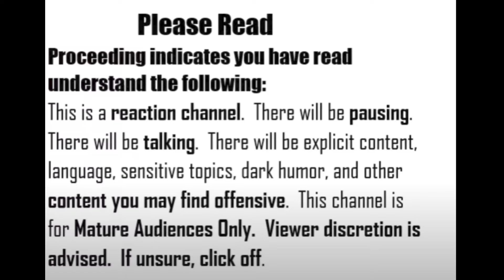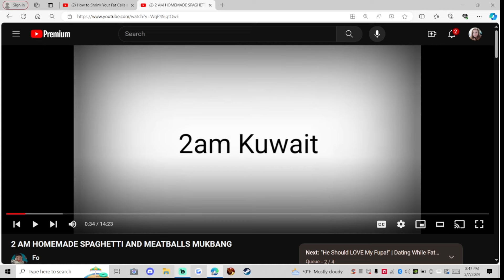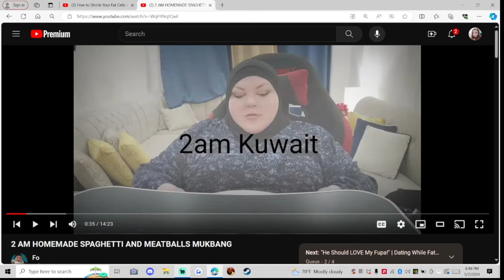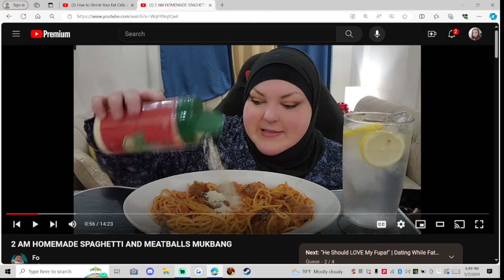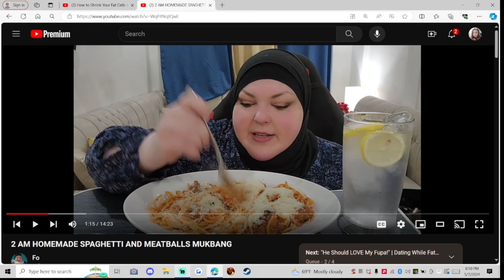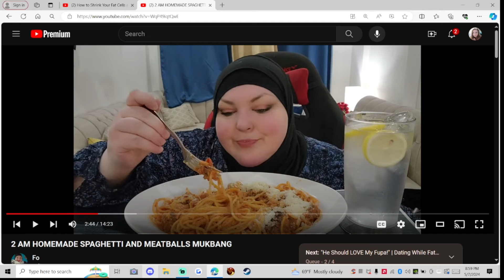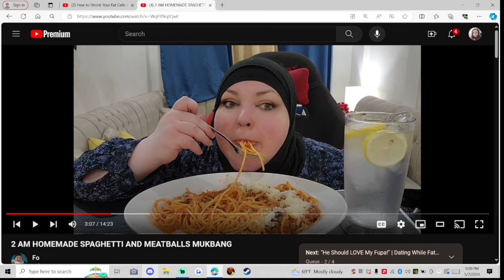Foodie Beauty Spaghetti Mukbang Thats Totally Type 2 Diabetes Approved...at 2AM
*I am not a doctor or registered dietician. I have a medical background and have studied diet/nutrition/weight loss independently as a passion of mine for years.  Nothing I say is medical advice. Please see a medical professional in your area if you have any questions or concerns about your health and wellbeing.

Gatorade Meal Replacement Protein Bars Chocolate Pretzel (12 pack)
Gatorade Meal Replacement Protein Bars Chocolate Carmel
Gatorade Meal Replacement Protein Bars Chocolate Chip (12pack)
Gatorade Meal Replacement Protein Bars Mint Chocolate Crunch (12pack):
*You can now leave Superthanks/Superstickers  to support the growth of the channel

         My ETSY shoppe:  SweetHereafterShop.etsy.com (New items coming this Spring!)